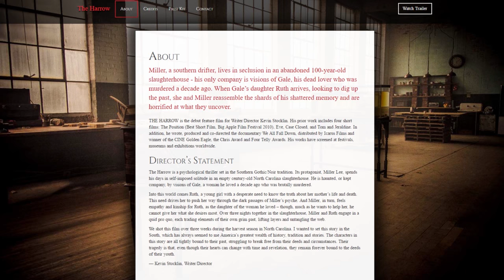THE HARROW (2017) 💀 Horror Movie Review - No Spoilers!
Gory B Movie reviews her first film of 2017,the Southern Gothic thriller The Harrow written and directed by Kevin Stocklin.

💀  WANT MORE HORROR ADDICTS? 💀

Want to see your name in the credits? Chat with the Horror Addicts and other horror fiends in a monthly hangout? Get help with editing?